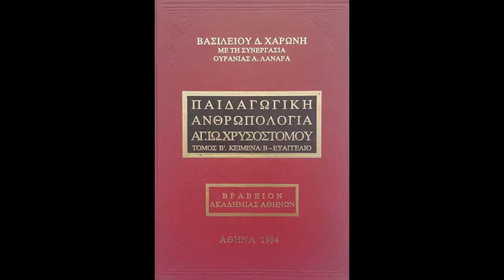140 - Έλεγχος (9η συνέχεια). Ο δημόσιος έλεγχος δυσκολεύει ... Παιδαγωγική Ανθρωπολογία Χρυσοστόμου.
140 - ΠΑΙΔΑΓΩΓΙΚΗ ΑΝΘΡΩΠΟΛΟΓΙΑ ΑΓΙΟΥ ΙΩΑΝΝΗ ΧΡΥΣΟΣΤΟΜΟΥ. Τόμος Β'

Περιεχόμενο εκπομπής: Έλεγχος (9η συνέχεια)

Έλεγχος (9η συνέχεια)
Ο δημόσιος έλεγχος δυσκολεύει τη θεραπεία
Ούτε να δημοσιεύουμε τον έλεγχο ούτε να τον παραλείπουμε
Δεν πρέπει να διαπομπεύουμε τους ενόχους έστω κι αν μένουν αδιόρθωτοι
Να ελέγχουμε χωρίς να κατακρίνουμε, γιατί τότε και ο κατηγορούμενος γίνεται αδιάντροπος, και ο ακούων χειρότερος

Ανακεφαλαίωση λήμματος "Έλεγχος"

Βιβλίο: ΒΑΣΙΛΕΙΟΥ Δ. ΧΑΡΩΝΗ. Με τη συνεργασία ΟΥΡΑΝΙΑΣ Α. ΛΑΝΑΡΑ. ΠΑΙΔΑΓΩΓΙΚΗ ΑΝΘΡΩΠΟΛΟΓΙΑ ΑΓΙΟΥ ΙΩΑΝΝΗ ΧΡΥΣΟΣΤΟΜΟΥ. ΤΟΜΟΣ Β'. ΚΕΙΜΕΝΑ Β - ΕΥΑΓΓΕΛΙΟ. ΒΡΑΒΕΙΟΝ ΑΚΑΔΗΜΙΑΣ ΑΘΗΝΩΝ. ΑΘΗΝΑ 1994. Εκδοτικός Οίκος Ελευθερίου Μερετάκη "Το Βυζάντιον".

Η παραγωγή και η εκφώνηση έγινε από τον Παρασκευά Λεκέα για το ραδιοφωνικό σταθμό "Το Φώς" της Ιεράς Αρχιεπισκοπής Κρήτης, Σεπ. 2015 - Απρ. 2017